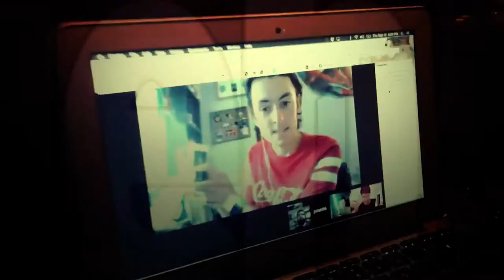CLOAK IHC Shirts Unboxing